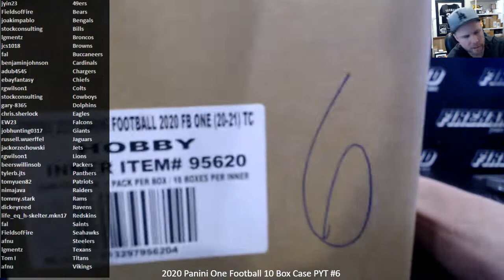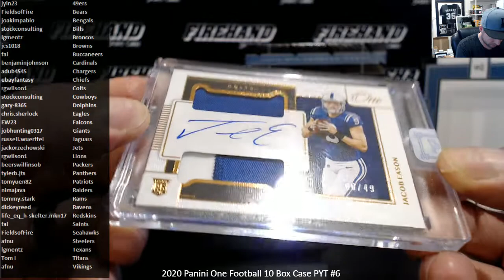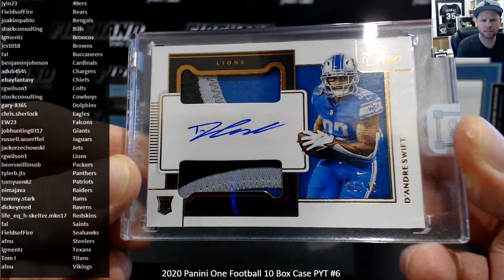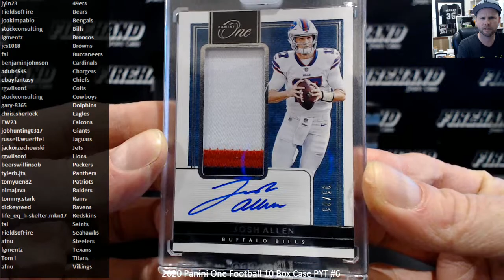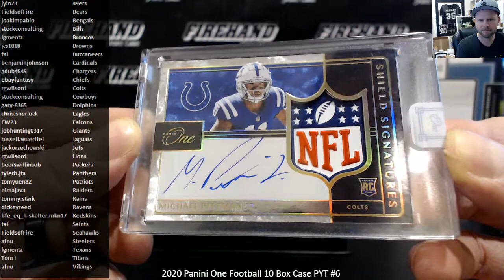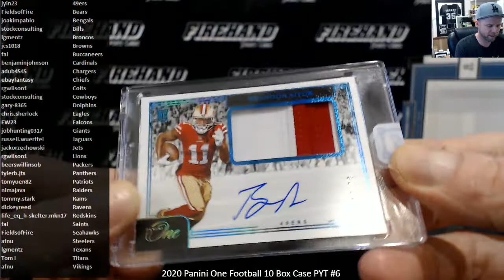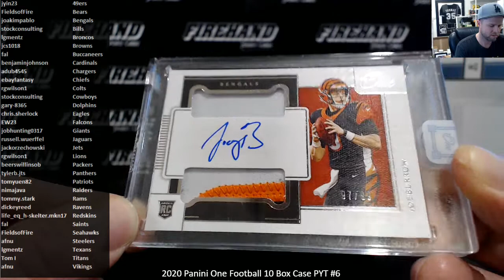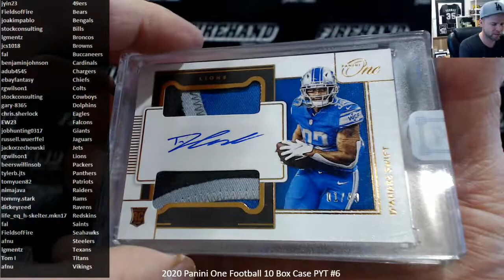2020 Panini One Football 10 Box Case PYT #6 ~ 3/13/21